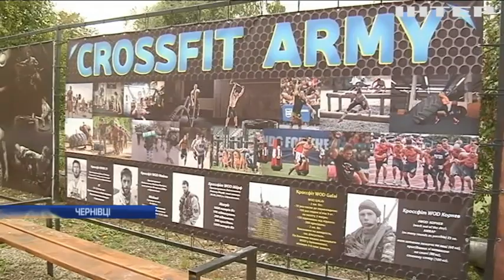У Чернівцях спортсмени власним коштом збудували кроссфіт-зону